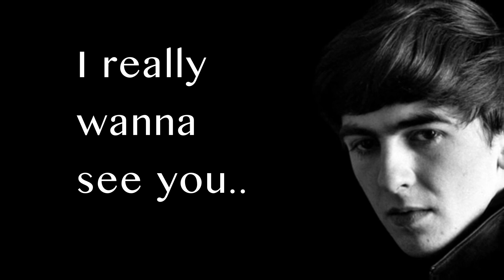GEORGE HARRISON ~ My Sweet Lord {HQ 24bit V Remaster}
When the Beatles got together it was a gift from the stars to all of us. All of them were so talented and so unique musical personalities. One of the strongest samples of George's talent and sweetness of character is this song.

Lyrics:

Mmm, my Lord
Mmm, my Lord

I really wanna see you
Really wanna be with you
Really wanna see you, Lord
But it takes so long, my Lord
[Chorus]
My sweet Lord
Mmm, my Lord
Mmm, my Lord

I really wanna know you
I'd really wanna go with you
I really wanna show you, Lord
That it won't take long, my Lord

(Hallelujah)
My sweet Lord (Hallelujah)
Mmm, my Lord (Hallelujah)

(Hallelujah)
My, my, my Lord (Hallelujah)

I really wanna know you (Hallelujah)
Really wanna go with you (Hallelujah)

(Hallelujah)
Mmmmm (Hallelujah)
My, my Lord (Hallelujah)

[Instrumental Break]

Mmm, my Lord (Hare Krishna)
My, my, my Lord (Hare Krishna)
Oh, oh, my sweet Lord (Krishna Krishna)
Ooh (Hare Hare)

Now, I really wanna see you (Hare Rama)
Really wanna be with you (Hare Rama)

(Hallelujah)
My, my sweet Lord (Hare Krishna)

My sweet Lord (Krishna Krishna)
Ah, oh, my Lord (Hare Hare)
Mmmmm (Gurur Brahma)
Mmmmm (Gurur Vishnu)
Mmmmm (Gurur Devo)
Mmmmm (Maheshwara)
My sweet Lord (Gurur Sakshaat)
My sweet Lord (Para Brahma)
My, my, my Lord (Tasmayi Shree)
My, my, my, my Lord (Guruve Namah)
My, my sweet Lord (Hare Rama)

(Hare Krishna)
My sweet Lord (Hare Krishna)
My, my sweet Lord (Krishna Krishna)
My, my sweet Lord (Hare Hare)